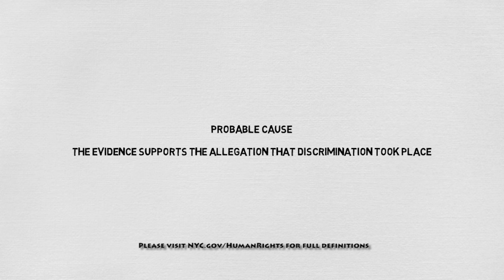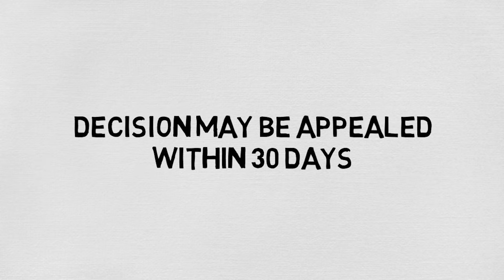How To File A Discrimination Complaint in New York City - Explained In 2.5 Minutes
The New York City Commission on Human Rights enforces the NYC Human Rights Law, which combats discrimination in employment, housing, and public accommodations.  This video explains how to file a complaint if you feel you have been the victim of discrimination.